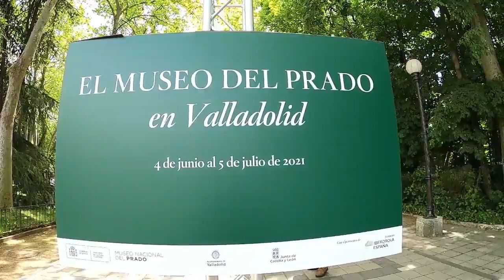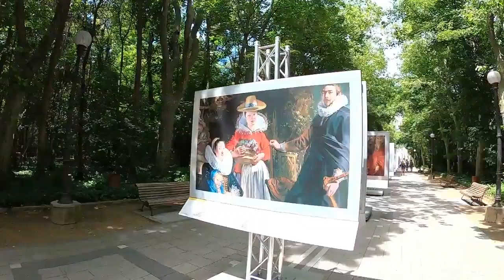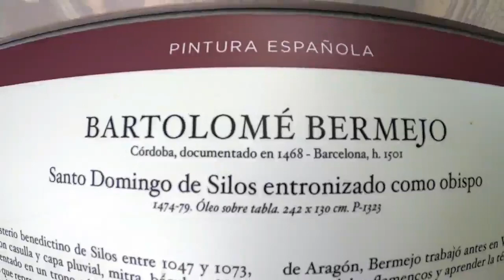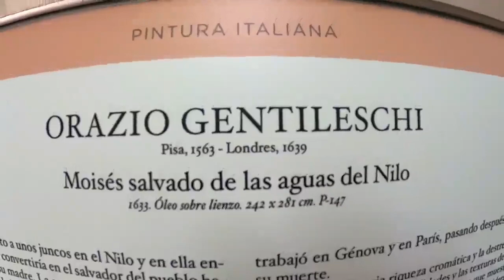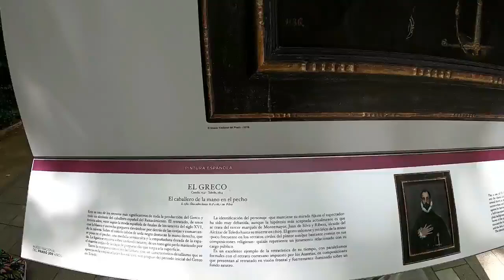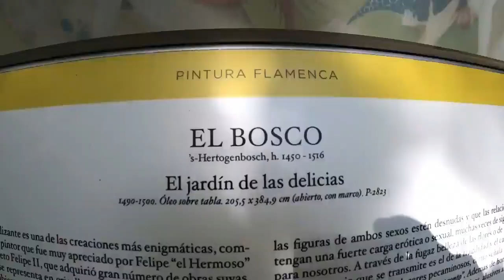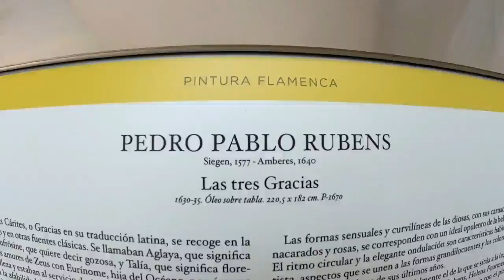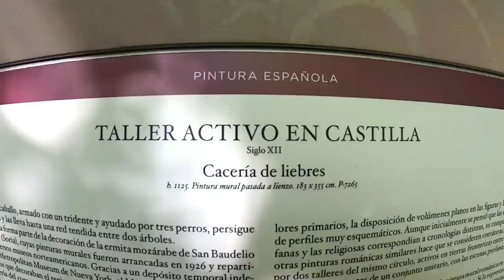El Museo Del Prado En Valladolid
Exposición De Fotografías De Pinturas Del Museo Del Prado, En El Paseo Del Príncipe Del Campo Grande En Valladolid.